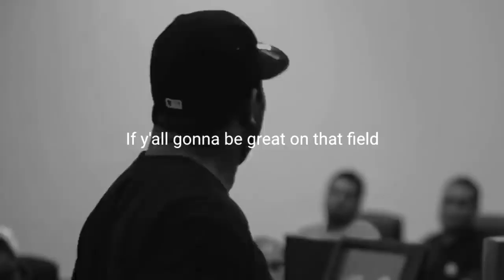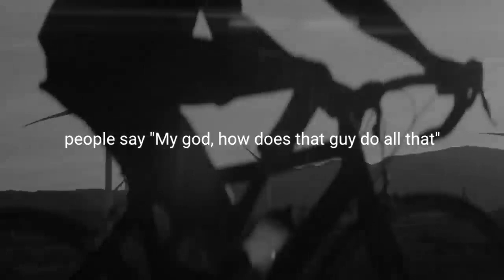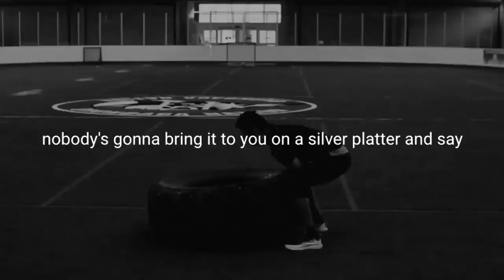I WILL MAKE IT HAPPEN - Powerful Motivational Video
1) This video has no negative impact on the original works.
2) This video is also for teaching purposes.
3) It is transformative in nature.
4) I only used bits and pieces of the videos to get point across where necessary.